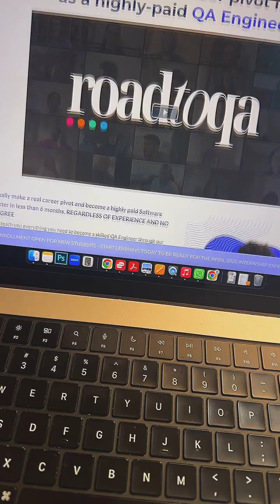Tech Jobs Are Booming! Here’s Why Software Testers Are In High Demand in 2025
Ready to learn more? ⚡️⚡️ Watch my FREE TRAINING